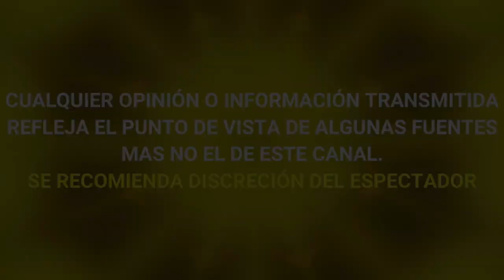BRANDON PENICHE HABLA SOBRE SU REGRESO A TELEVISA Y REVELA SI SALIÓ PELEADO EN TV AZTECA